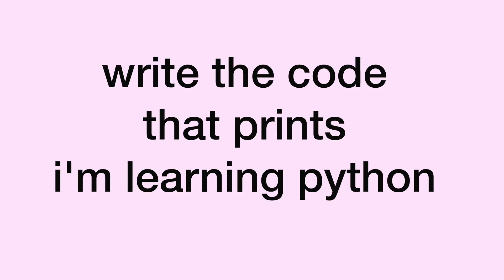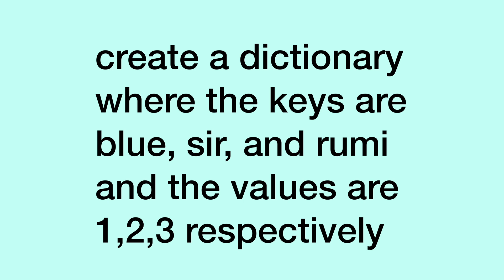how to teach yourself python in 30 days | beginner python quiz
i'm sharing my process on how i'm teaching my self python in 30 days. learning python is the first step in my machine learning/data science journey. for more context, go watch my last video:

long story short, i'm using the zero to hero python boot camps and the book "learn python the hard way" to cram in python in 30 days, and i'm updating you on how the process is going with weekly videos.

there's a quiz at the end of this video that will help you test your knowledge. here are the answers to the quiz:
1. print("i'm learning python")
2. check dev.to/almeezyuh
3. if singer = 'beyonce', what does singer[3] ? o
4. beyKids = {'blue':1, 'sir':2, 'rumi':3}
6. 10, 1.5 (these numbers can vary, just needs to be an integer and a decimal number)
7. myList = ["apple","banana","orange"] (fruit names can vary, variable assignment and list syntax should be similar though)
9. python firstProgram.py
10. .keys()

I've also created a community for us to talk to each other in
If you are going on the journey with me, please join and share how your studying is going!